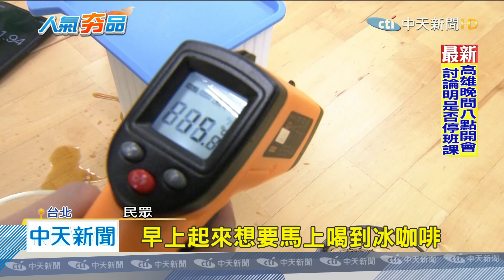20200826中天新聞 消暑解熱神器！ 1分內熱咖啡變冰、自製飲料冰沙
你還在花錢買冰滴咖啡冷萃茶嗎，現在有工具可以讓你省下一筆叫做速冰壺，只要把熱飲料放進去短短30到40秒再燙的飲料都能變成冰的，如果你想要吃冰沙，還有一種搖搖冰沙杯可以自任何口味的冰沙，速冰小物搶攻夏天高溫商機，讓不少電商平台業績因此成長。